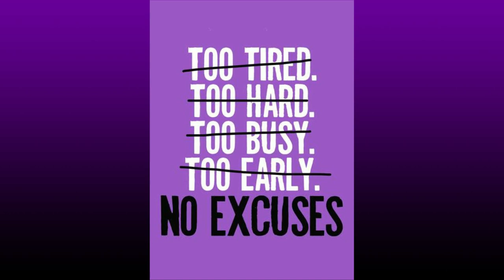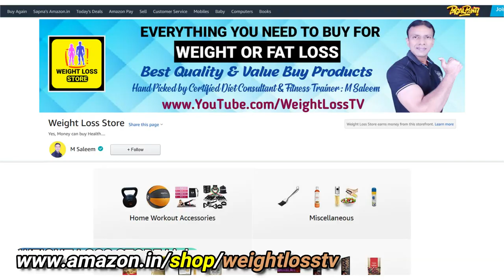Dinesh Mohan Weight Loss Transformation Journey | Diet | Workout | Tips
Supermodel Dinesh Mohan's Weight Loss Transformation journey with his Diet Tips & Workout Plan, he Lost 56 Kgs in Just 8 Months. He was 130 Kgs at his late 50s. Now he is 61 Yrs old. He has acted in Bollywood Movie Bharat with Salman Khan & in Saand ki aankh. He is the ultimate fat loss inspiration for many men & women. Featuring his interview clips too.

You will get a lot of Weight loss motivation to start your weight loss journey. Watching this will motivate you for your fat to fit or fab body transformation & towards your health, fitness and wellness.

✔ To Lose Weight, Belly Fat or any unwanted Body Fat.
✔ Apna Vajan, Motapa ya Pet ki Charbi ghatane ke liye.

M SALEEM
Certified Diet Consultant & Fitness Trainer

You can buy Best & Effective Products from Our 🆆🅴🅸🅶🅷🆃 🅻🅾🆂🆂 🆂🆃🅾🆁🅴

Buying links of Top 9 Weight Loss Products from our Weight Loss Store:

9. Steel Cut Oats
8. Ashwagandha
7. Stevia
6. Multivitamin
5. Green Coffee
Green Coffee (Decaffeinated)
4. Green Tea
3.  Omega 3 (Fish OIl)
Omega 3 (Vegan/Vegetarian)
2. Apple Cider Vinegar (Regular)
For Feeding Mother
1. Whey Protein : Best Option (ON Gold)
Whey Protein (budget friendly option)

Online Weight Loss Program (Paid) 👇
(Personalized Diet Plan, Workout Plan & Tips)

               WhatsApp JOIN to 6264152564    or

The content is not intended in any way as a substitute for professional medical advice, diagnosis or treatment. Regardless of your current state of health, always seek the advice of your physician or other qualified health care provider with any questions you may have regarding your current health condition, a medical condition or treatment, and before undertaking a new health care regimen. Never disregard professional medical advice or delay in seeking it because of something you have learned on this channel.